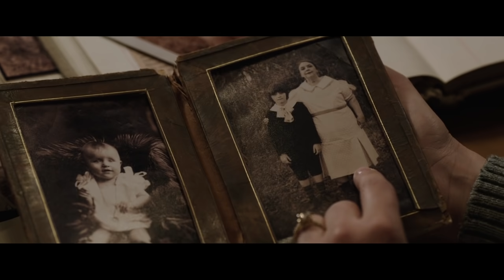OBECNOŚĆ w 10 minut | Szyderczy Skrót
Skrót całego filmu "Obecność" z przymrużeniem oka.